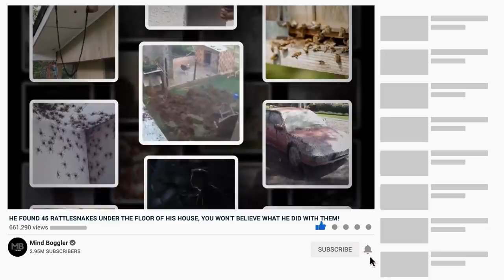He Found 45 Rattlesnakes Under The Floor Of His House, You Won't Believe What He Did With Them!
The earth is inhabited by a huge number of organisms. Scientists have estimated that in addition to humans, there are about 7.7 million species of other animals residing all over the globe. Some of these animals have been domesticated by people and used for different purposes. However, there are numerous animals and small organisms which are not liked by humans or at times feared and abhorred but they often come into close contact with us and lead to a testing situation. These may include creepy reptiles, a horde of spiders and a swarm of dreadful mosquitoes. Now that these creatures have become part of our ecosystem, it not that easy to get rid of them.